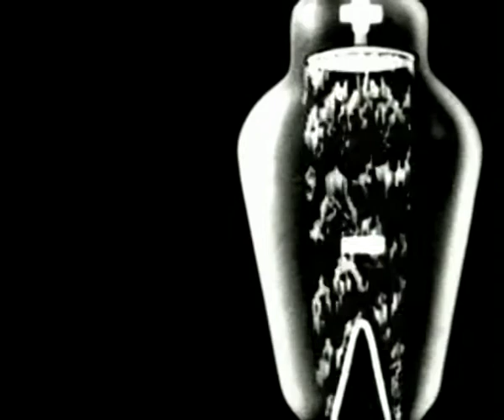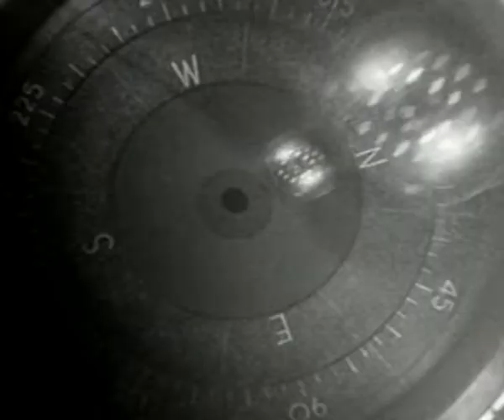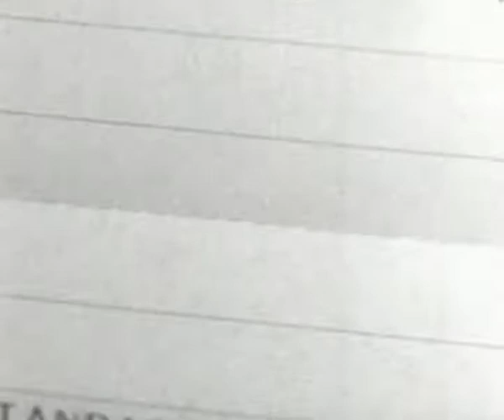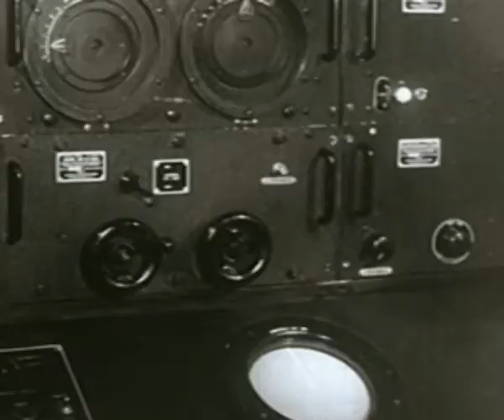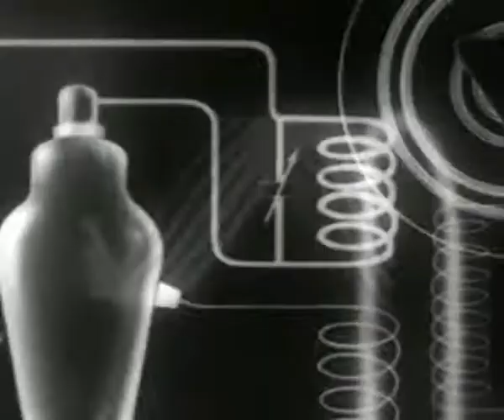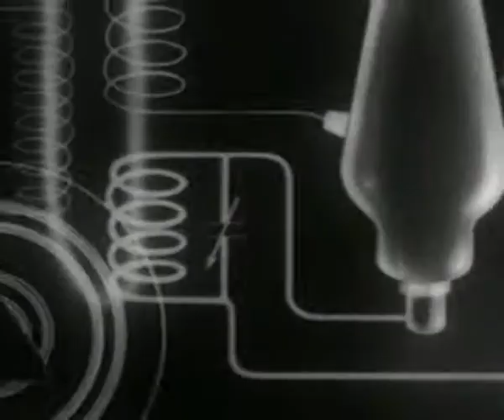codex - microdot (unofficial music video, 2005)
unreleased music video made in 2005 for our friends codex, drum'n'bass producers and dj's from belgrade, serbia.

part of our series of videos made to support their work, but not officially embraced. so far only shown in live vj sets made by dominator for their live acts made from 2009 to 2013.

released in unmodified form as they were.
feel free to remix.

video source: prelinger archives
editing: rashid / kosmoplovci